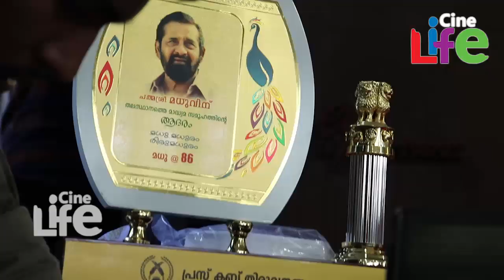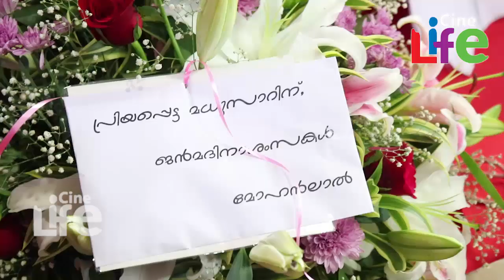മാധ്യപ്രവര്‍ത്തകര്‍ സംഘടിപ്പിച്ച സ്‌നേഹാദരം വീഡിയോ l Malayalam Actor Madhu l Birthday l Press Club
നിണമണിഞ്ഞ കിനാവുകള്‍ എന്ന ചിത്രത്തിലൂടെ മലയാള സിനിമയിലേക്ക് കാല്‍വയ്ച്ച നടന്‍ പിന്നീട് മലയാളത്തിലെ സൂപ്പര്‍താരങ്ങളില്‍ ഒരാളായി മാറി. നിറമണിഞ്ഞ സിനിമാ ജീവിതത്തില്‍ നടന്‍ നിര്‍മാതാവ് മലയാളത്തിലെ സ്റ്റുഡിയോ ഉടമ എന്നിങ്ങനെ തുടങ്ങി മലയാളത്തിന്റെ ഭാവചക്രവര്‍ത്തി പത്മശ്രീ മധുവിനെ വര്‍ണിക്കാന്‍ വാക്കുകള്‍ ഏറെയാണ്. 86ന്റെ നിറവില്‍ നില്‍ക്കുന്ന താരത്തിന് തലസ്ഥാനത്തെ മാധ്യമപ്രവര്‍ത്തകര്‍ ഒരുക്കിയ സ്‌നേഹ വായ്പ്പാണ് ശ്രദ്ധേയമായത്. തിരുവനന്തപുരം പ്രസ് ക്ലബ് സംഘടിപ്പിച്ച 'മധുരം തിരുമധുരം'എന്ന സ്‌നേഹാദരവിലൂടെയാണ് സിനിമാപ്രവര്‍ത്തകരുടേയും തലസ്ഥാനത്തെ മാധ്യമപ്രവര്‍ത്തകരുടേയും സ്‌നേഹ വായ്പ്പ് അദ്ദേഹം ഏറ്റുവാങ്ങിയത്. പ്രസ്‌ക്ലബ് ഓഡിറ്റോറിയത്തില്‍ നടന്ന പരിപാടി മന്ത്രി എ.കെ ബാലന്‍ ഉദ്ഘാടന  ചെയ്തു. മധുവിനെ നായകനാക്കി മലയാള സിനിമയിലേക്ക് സംവിധായനായി അരങ്ങേറ്റം കുറിച്ച് അടൂര്‍ഗോപാലകൃഷ്ണന്‍ അദ്ദേഹത്തെ പൊന്നാട അണിയിച്ച് ആദരിച്ചു. മലയാള സിനിമയിലെ സൂപ്പര്‍താരങ്ങളുടെ പട്ടികയില്‍ ഇടം നേടേണ്ട അഭിനയ ചക്രവര്‍ത്തിയായിരുന്നു മധുവെന്നാണ് മന്ത്രി എ.കെ ബാലന്‍ പ്രതികരിച്ചത്.